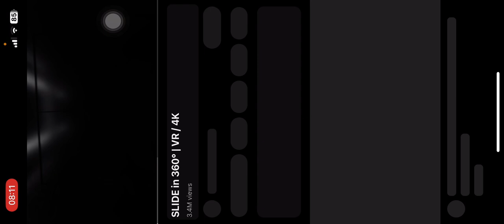Nonton 360 vr fi youtube random🎉🎉🎉